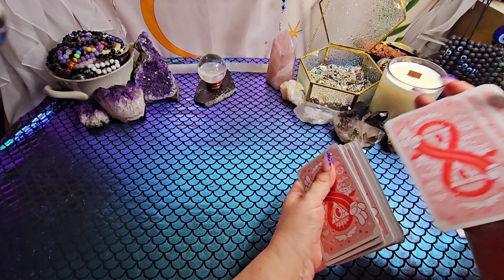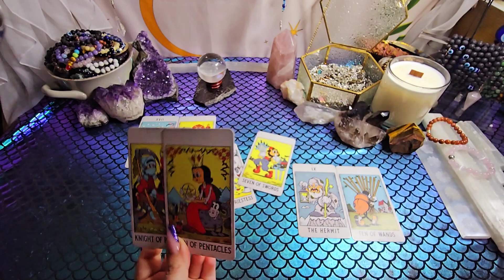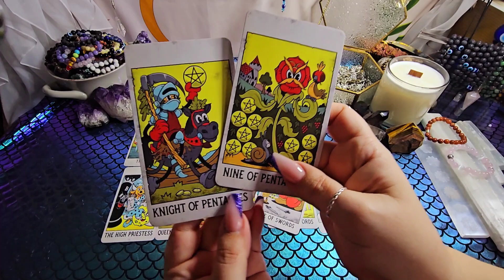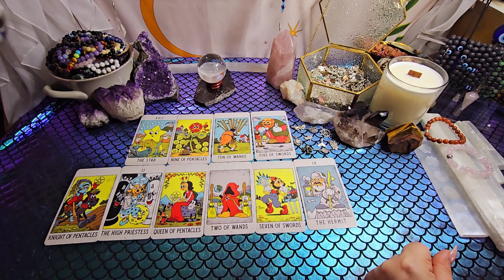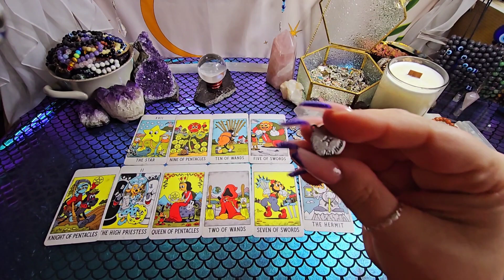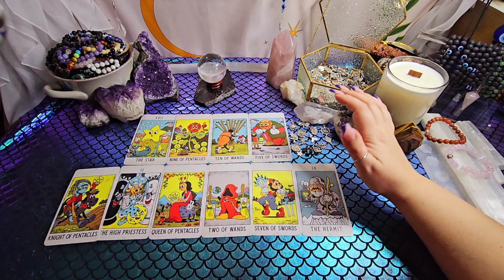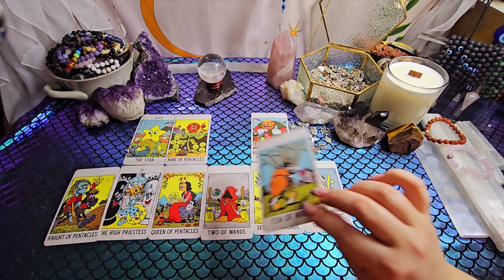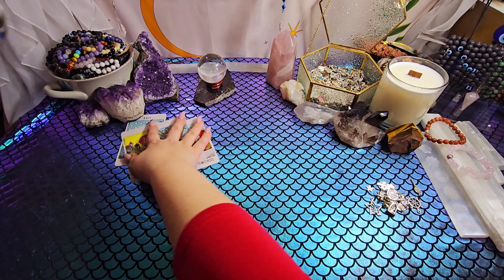GEMINI ♊️ "You're Getting So Much Attention" 🔮 Tarot Reading